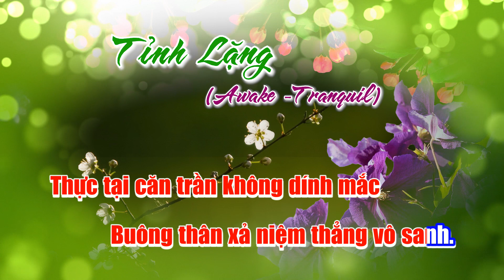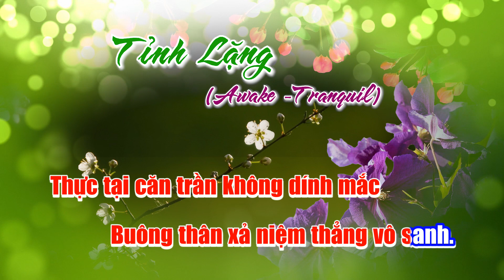KARAOKE - TINH LANG (AWAKE & TRANQUIL) - Dieu Tri (co loi)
Tỉnh Lặng
Awake Tranquil
Thi kệ (Verses):  Bhikkhu Sa môn Thích Tuệ Giác
Phổ nhạc (Music): Tâm Đức

Lặng lẽ vào thiền đường
Lòng thanh thản nhẹ buông
Vọng tan phiền não lặng
Tuệ nhật chiếu muôn phương.

Silently enter the meditation hall
Be peaceful and let go
Delusions vanish; afflictions still.
The sun of wisdom radiates everywhere.

Ta ngồi đây lặng lẽ
Nghe từng hơi thở nhẹ
Vọng khởi biết không theo
Tỉnh thức tự quay về.

We sit here quietly
Listen to each mindful breath
Know each arising thought, not to follow
Awaken and return to own nature.

Sống yên lặng tỉnh thức
Niệm khởi biết liền buông
Đối cảnh tâm hằng xả
Lo buồn hết vấn vương

Live in silence and mindfullness
Thoughts arise; know and let go
Facing the world with a mind of renunciation.
There is no worry nor sadness.

Quá khứ qua rồi thôi nắm bắt
Tương lai chưa đến chớ vọng cầu
Thực tại căn trần không dính mắc
Buông thân xả niệm thẳng vô sanh.

The past has gone, do not grasp.
The future has not yet come; do not dream of.
At the present moment, senses don’t cling to objects of senses.
Let go of the body and false thoughts; enter the Non-Birth.